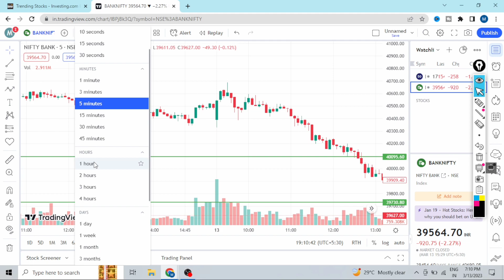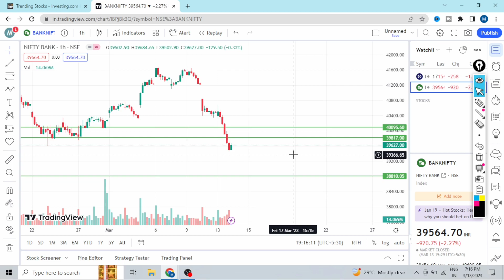Banknifty analysis for tomorrow Banknifty predictionfor tomorrow explainedin Bangalore Urdu language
Banknifty predictionfor tomorrow
explainedin Bangalore Urdu language

In this video, I'm sharing live banknifty trading with you! I'll show you how to trade the banknifty indices using shorts and long positions.

If you're interested in trading the banknifty indices, then this video is for you! I'll show you how to use shorts and long positions to make money in the market. This is a easy to follow guide that will help you make money in the market!